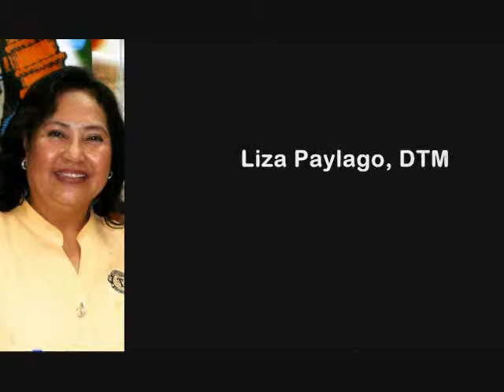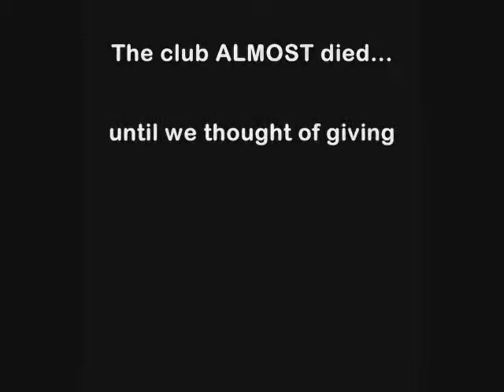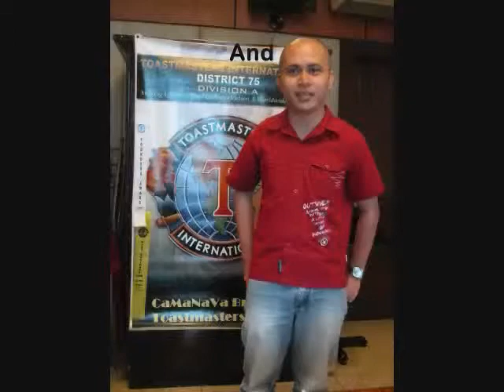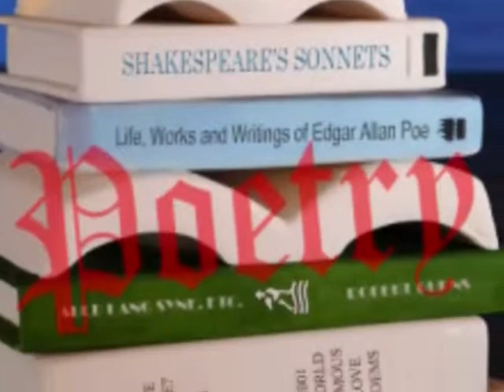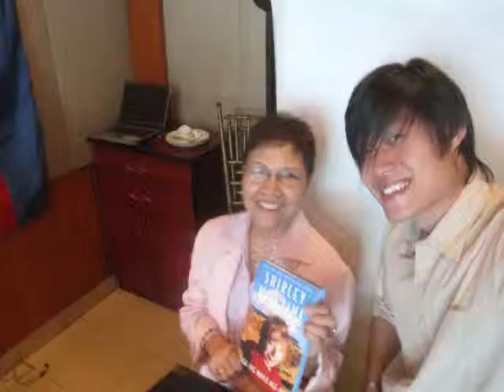CAMANAVA Brunch Toastmasters Club 2009-2010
Here's a story of how Camanava Brunch Toastmasters Club had risen from its fall

For more information about our organization, you may